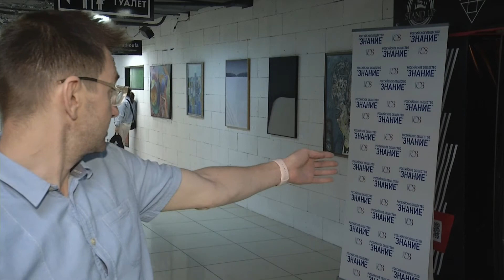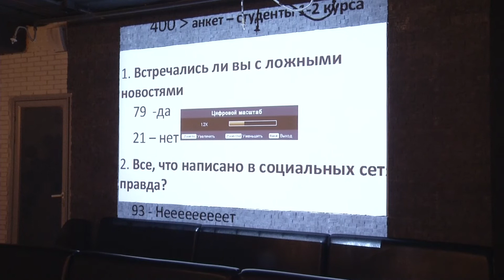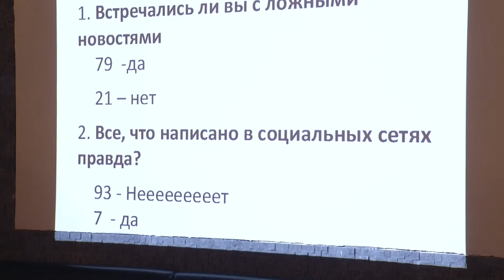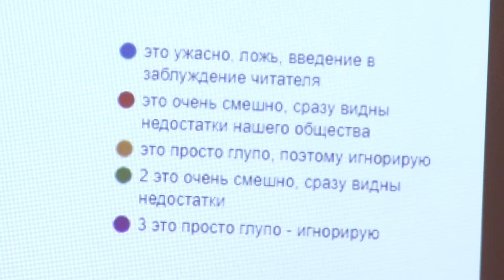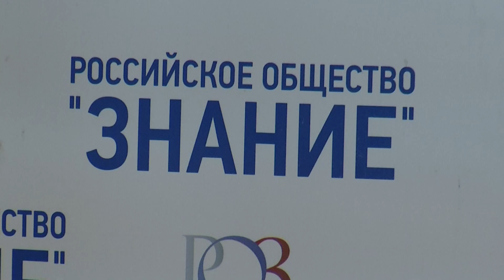Новое знание в Облаках